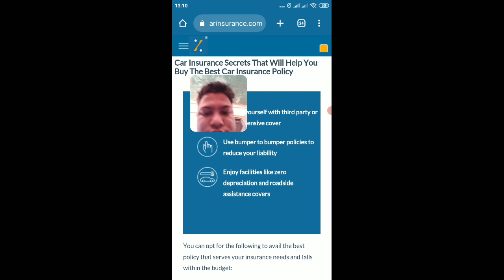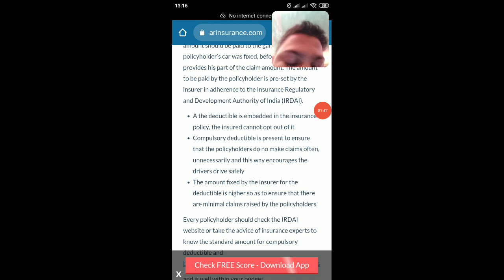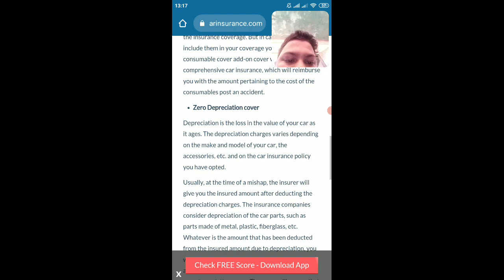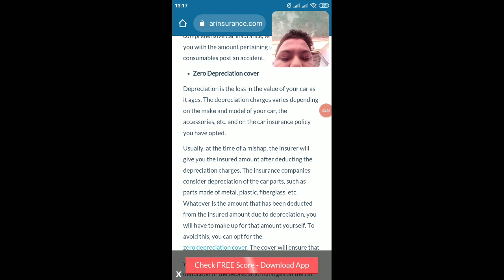Best Car Insurance Secrets That Will Help You To Buy The Best Car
Low Cost Car Insurance
#5 Basic Insurance Mistakes to Avoid
How an Experienced Lic Agent Can Help You to Get the Right Insurance Plan
What Is the Best Lic Policy for Your New Born Baby?
How to Find the Best Lic Agent Near Me?
Best LIC Policy For A New Born Baby Girl, LIC Children Plan
How to Select Your Insurance Advisor?
Importance of Medical Coding for Insurance
Impact of COVID-19 on the Indian Insurance Sector
What Is the Difference Between an Interest Rate and the Annual Percentage Rate (APR)?
Life Insurance Corporation: A Review of Children Policies
#5 Reasons Why Health Insurance Is a Must for Everyone
#7 Good Reasons to Invest in a Functional Life Coach
Could Claims Challenge Current InsurTech Priorities?
No ROI Without Relevance in the Insurance Industry
How Modern Insurance Policy Systems Are Reinforcing the Insurance Industry
Get Insured Before Mishap Decides to Visit You During Festivities
Understand Your Insurance Needs and Options
A Complete Guide on Getting Drone Liability Coverage
The Three Most Common Types of Insurance
Small Choices, Big Impact
What Does Ocean Marine Insurance Cover?
Get Cheap Car Insurance Guide
Car and House Insurance
Compare Cheap Car Insurance
Auto Insurance Quotes Info
Cheap Online Auto Insurance Guide
#7 Tips to Help You Buy Cheap Motorcycle Insurance
Insurance for Small Companies: Read This Quick Guide Before You Get Started
Looking for Farmers Market Insurance?
Business Owners Insurance for the Toy Store
Nurseries and Info About Related Insurance
#5 Benefits of Buying Motor Trade Insurance Online
Coach House Insurance Quotes
What Renters Insurance Is All About
Home Insurance Explained
Condominium Insurance - Why You Need It
Insurance for Fireworks and Other Stuff
The Dangers of Carbon Monoxide to the Homeowner and Business
Coach House Property
Empty House Insurance
What Is Coach House Insurance
What Does Coach House Insurance Include
Home Insurance Nightmare
Five Tips For Buying Medicare Supplement Insurance
How to Get Cheap Health Insurance Plan
Health Insurance Solutions
What Is An Irrevocable Life Insurance Trust Notes
#4 Questions To Ask When Considering Horse Trailer Insurance
Top 5 Benefits of Bike Insurance Online Renewal
Tips on Drone Insurance
Applying for a Super Visa for Canada?
#5 Tips to Help You Buy a Life Insurance Policy
Why You Need Life Insurance Money
Importance of Critical Illness Insurance
Reasons to Buy Life Insurance
Reasons You Need Life Insurance
Prosthetic Billing Outsourcing: Why It's Important
Medical Coding in Clinics and Hospitals
Revenue Cycle Management's Importance in Healthcare